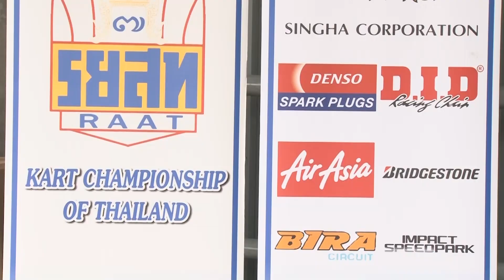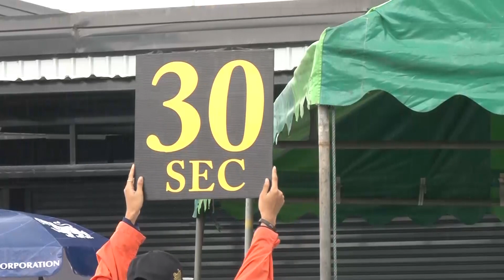การแข่งขันรถคาร์ทชิงแชมป์ประเทศไทย สนามที่ 4 วันที่ 12 สิงหาคม 2561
1. อนรรฆวี ตั้งเนียรนาทชัย
แชมป์ รุ่น 125 Senior Open
2.สิตาวีร์ ลิ้มนันทรักษ์
แชมป์รุ่น Mini ROK